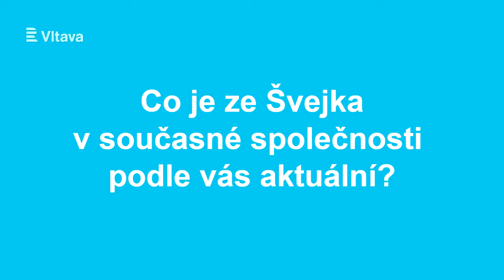Hašek vs. dnešek #6: Marek Hanzlík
Co je ze Švejka v současné společnosti aktuální? Ptáme se různých osobností českého veřejného života. Na anketu HAŠEK VS. DNEŠEK odpovídá hradu Lipnice Marek Hanzlík. Poslouchejte Švejka v podání Oldřicha Kaisera po celé léto na Vltavě ►rozhl.as/2ha